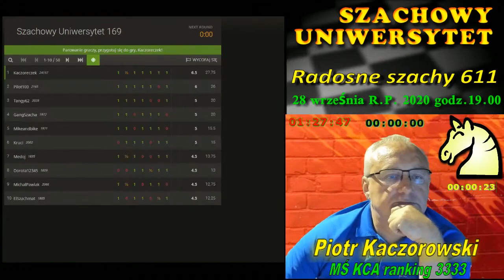A80.Kamienna ściana zamurowała własne Gońce.PKW.2422.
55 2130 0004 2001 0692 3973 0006
lub półautomatycznie na stronie zwaną "zrzutka"